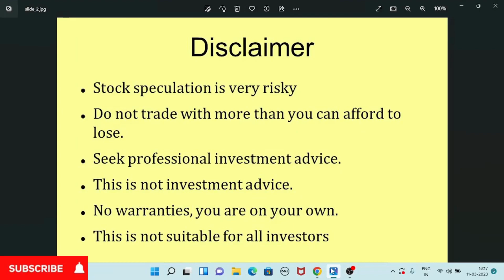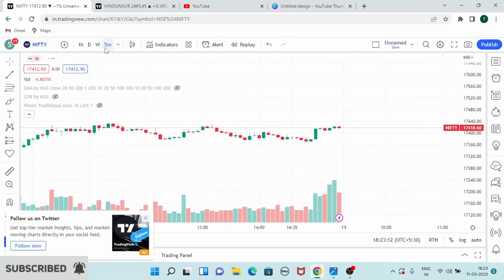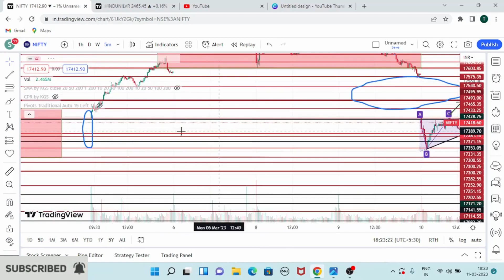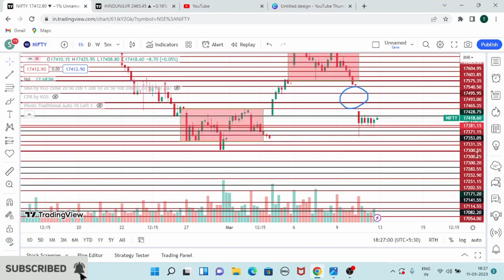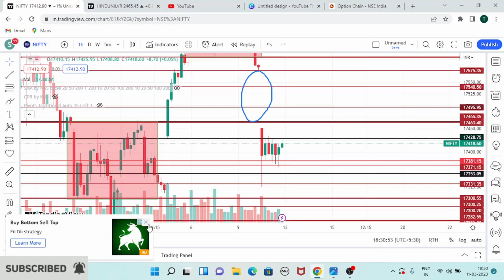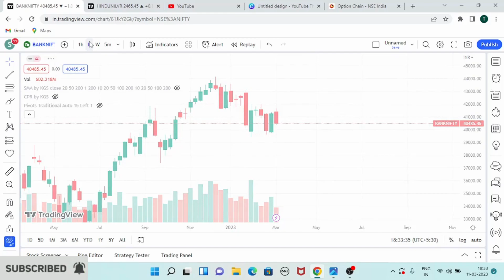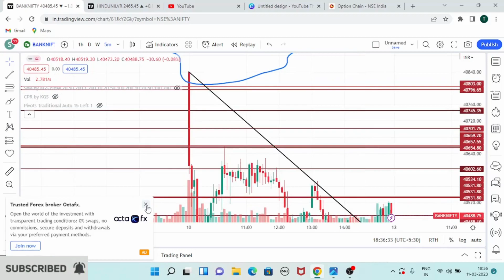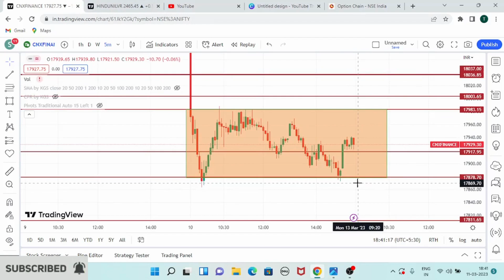MARKET ANALYSIS|NIFTY|BANK NIFTY|FIN NIFTY UPDATE |trendingshorts stockmarket BEST TRADING VIEW